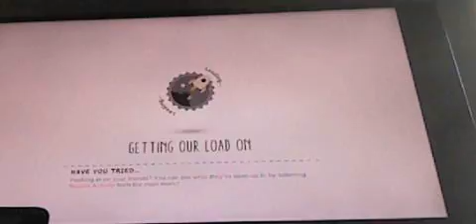LittleBigPlanetian3 100 Jumps Rage Level Part 3